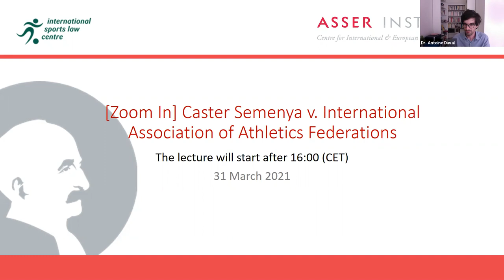[Zoom In] Caster Semenya v. International Association of Athletics Federations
The Asser International Sports Law Centre, in collaboration with Dr Marjolaine Viret (University of Lausanne), is organising its fourth Zoom In webinar on the recent developments arising from the decision of the Swiss Federal Tribunal (SFT) in the case Caster Semenya v. International Association of Athletics Federations (now World Athletics), delivered on 25 August 2020.

Speakers
Michele Krech (New York University)
Lena Holzer (Graduate Institute of International and Development Studies)
Prof. Frédéric Bernard (University of Geneva)
Prof. Antonio Rigozzi (University of Neuchâtel/Lévy Kaufmann-Kohler)